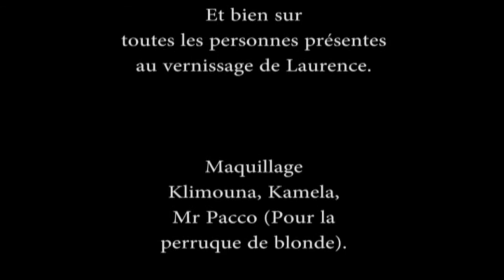Elixir de jeunesse 1. film de J-Louis Chapuis 2014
L'atelier d' image numérique de l' école d'arts plastiques de Champigny Sur Marne vous présente: Ces films courts sont réalisés par les groupes d'enfants de 7 à 9 ans, par les ados et le groupe des adultes. Chacun imagine une histoire. Les petits comme les grands suivent toutes les étapes de création d'un film depuis l'écriture jusqu'au montage final.
Chacun crée aussi sa musique originale sur des logiciels de composition musicale.